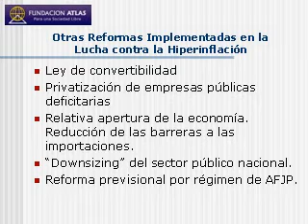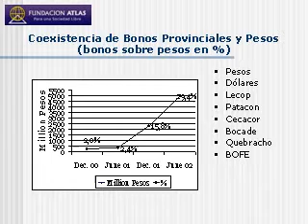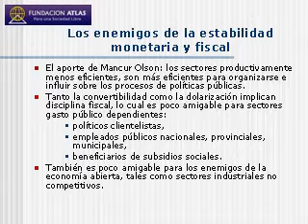Finanzas Públicas El Caso Argentino 1983 2008